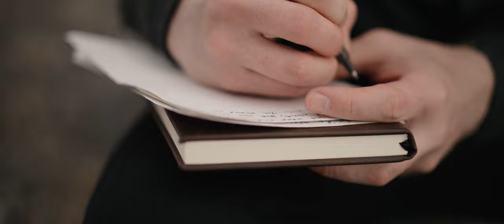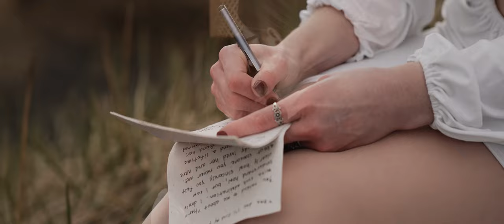Iceland Elopement | Married on a Volcano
I am truly blown away by these two and their epic elopement in Iceland. I've never been a part of something so adventurous that also entailed a wedding. Iceland is truly incredible, but getting to weave their wedding story/elopement into Iceland's incredible landscape is an honor I won't soon forget. Enjoy this epic Iceland elopement - let me know if you think there is anything that could beat this in terms of epicness!